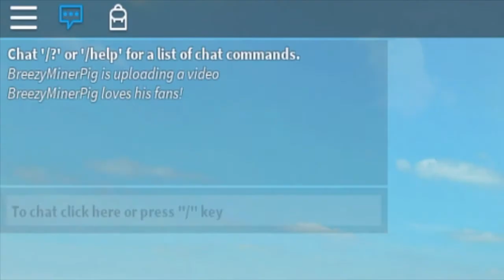How to do the /me command on ROBLOX (PATCHED)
Roblox logo used in the thumbnail was not from me.

Upload Schedule:
Monday: Mobile Games
Tuesday: Depends on mood
Wednesday: Roblox
Thursday: Depends on Mood
Friday: Terrible Minecraft
Weekends: Streams